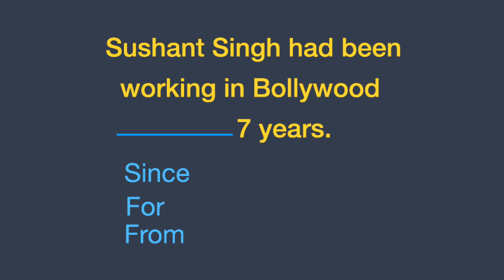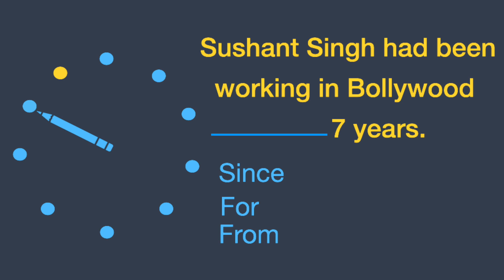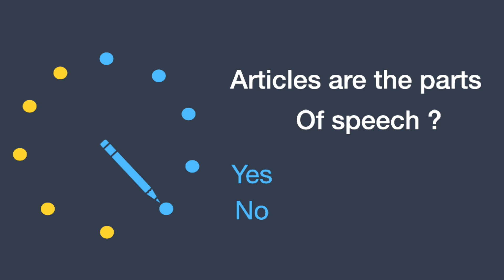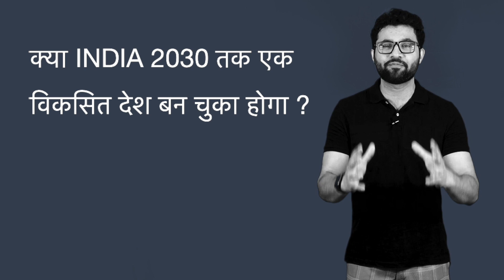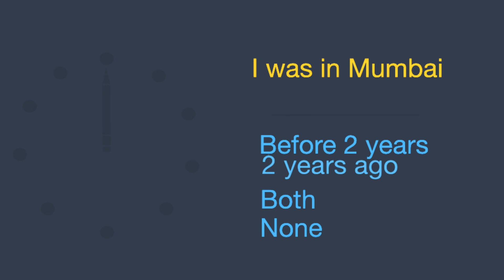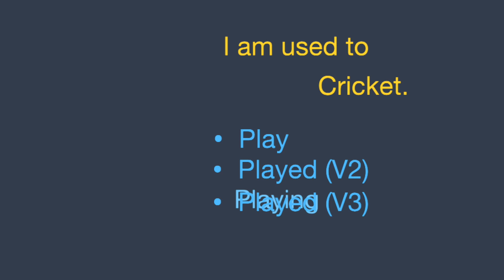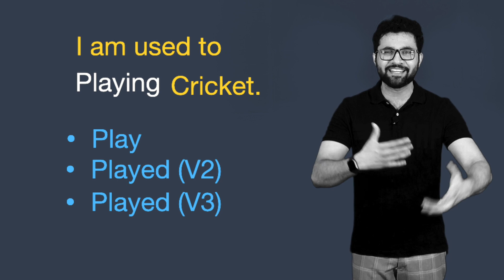जानिए कितने पानी में है आप | Test करे अपनी English को 10 Questions के साथ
Test your English with 10 interesting questions and know where you are standing. These 10 questions are interestingly presented and you will not only learn but also enjoy it thoroughly

Production Team: High On Tales Team (Ravish Bohare & Team)